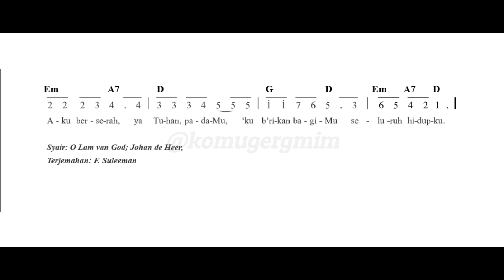O Tuhanku, Kau Datang Ke Dunia - NKB no. 12